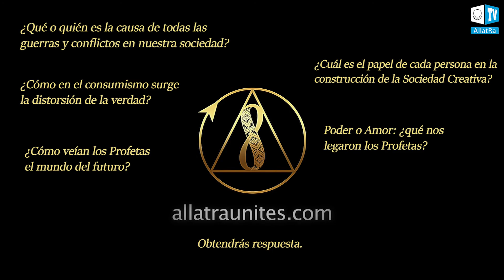LA ELECCIÓN PRINCIPAL DE NUESTRO TIEMPO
¿A qué tipo de sociedad hemos llegado hoy? Se nos ha dado el derecho a elegir construir el mundo que queremos. Pero, ¿cómo hemos ejercido este derecho? ¿Por qué, al distorsionar la Verdad primordial, hemos construido una sociedad de destrucción y nos encontramos en un callejón sin salida consumista? Y la pregunta más importante es: ¿queremos seguir en este formato de sociedad consumista o podemos unirnos y cambiarlo todo? Al fin y al cabo, este es nuestro mundo, el mundo de todas las personas, y sólo juntos podemos arreglarlo todo.

Vivimos en una época maravillosa en un hermoso planeta creado por el Amor. Y todos los profetas que han venido a nosotros han hablado de cómo vivir creando en Paz y Amor. En todos los tiempos han hablado de una cosa: de vida en amor e igualdad, en paz y justicia, han hablado de una Sociedad Creativa e Ideal.

Reunamos al mundo entero en la conferencia mundial "Sociedad creativa. Lo que los profetas soñaron" y responderemos juntos a las preguntas que conciernen a todos.
Nos gustaría agradecer la ayuda prestada para la realización del vídeo:
Tom Fisk, Cottonbro, Joseph A. Eulo, Artem Podrez, Van den Hout, Pavel Danilyuk, Ketut Subiyanto, Afrodrumming, Klankbeela, Timbre, Dymald onado, Kjartan_abel, Papanin Kasettratat

El 20 de marzo de 2021 se celebrará la conferencia mundial "Sociedad creativa. Lo que los profetas soñaron". Únase a este evento mundial y comparta esta información.

Acceda a la descarga en varios idiomas del libro AllatRa:
Estaremos encantados de responder en la sección de comentarios!